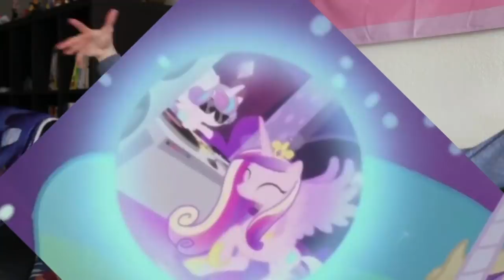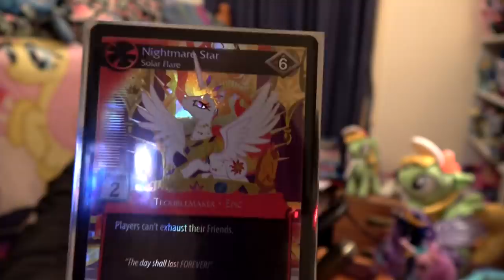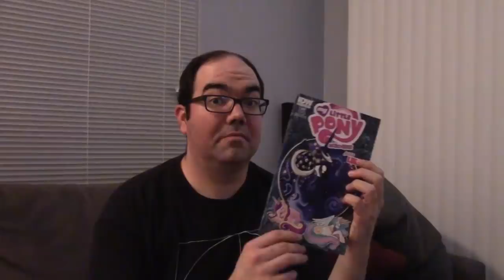Bronies React: A Royal Problem (Season 7 Episode 10)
WARNING: LANGUAGE

My Little Pony: Friendship is Magic: A Royal Problem

Intro/Outro:
Special Thanks to Corvus Hooves

My Little Pony is property of Hasbro and used without permission.